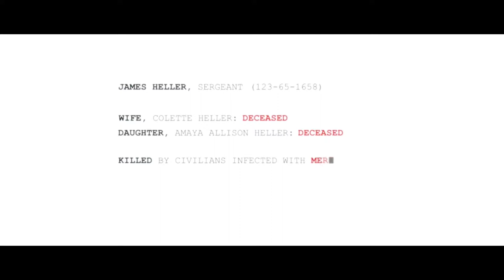Prototype 2 Gameplay 1080p PC,PS3,X360 60fps | Meet Your Maker - Part 1